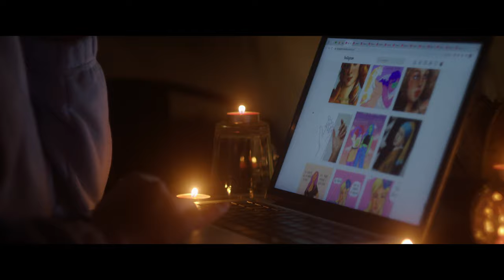BMPCC 6k + Helios 44M-6 58mm f2.0 + Tiffen Black Pro Mist 1/4 (Test Footage) 3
Test footage I recorded in my apartment in São Paulo, Brazil.
It's a bunch of different situations and light conditions I recorded and edited as an exercise.

Edited and colored on DaVinci Resolve Studio.
BMPCC 6k (Gen 5) + Helios 44M-6 58mm f2.0 + Tiffen Black Pro Mist 1/4
Shot either handheld or on a Benro KH-26p tripod.